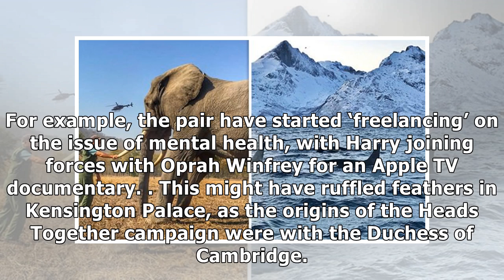Meghan and Harry 'UPSTAGE' Kate's photos of Prince Louis with Instagram post HOURS before